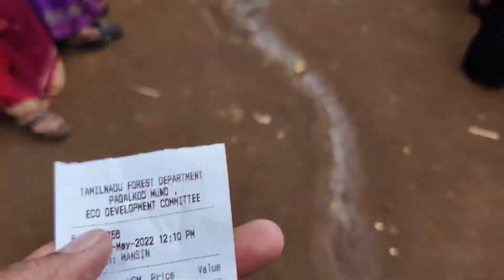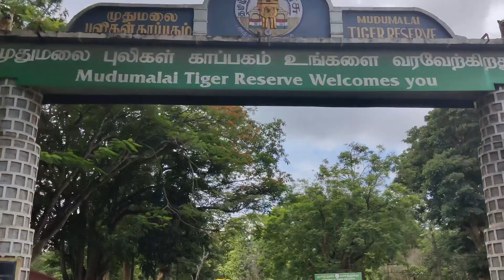Ooty to Mysore Via Bandipur | South india trip| part 7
Copyrights music